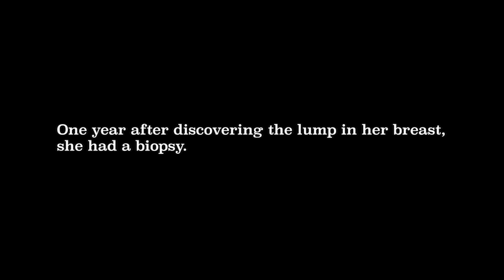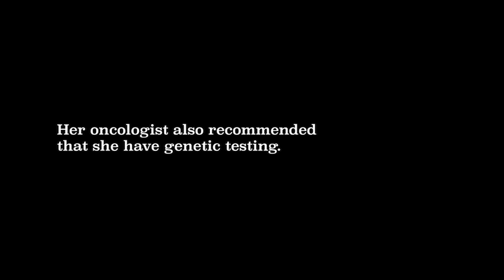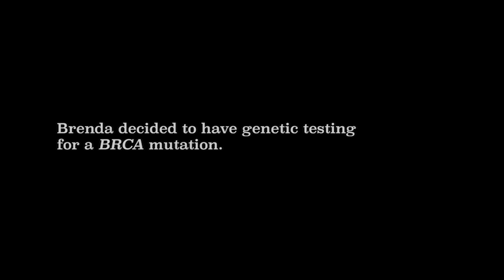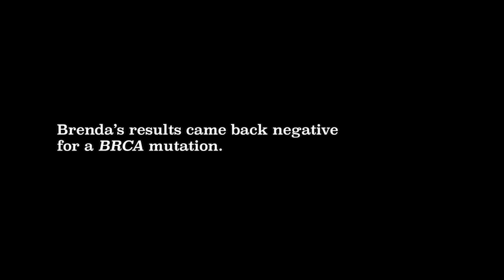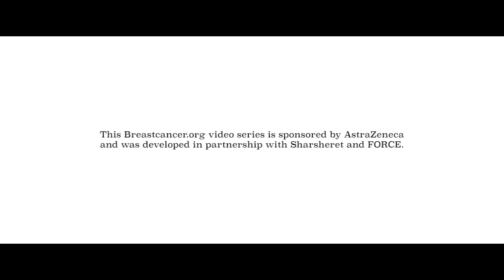Brenda’s Story: A Surprising BRCA Test Result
Brenda was diagnosed with metastatic breast cancer and had genetic testing for a BRCA mutation. Her siblings came along to her genetic counseling appointment, and learned what her unexpected results might mean for them.

Sadly, Brenda passed away from metastatic breast cancer in October 2021. We are forever grateful she was part of the Breastcancer.org Community.